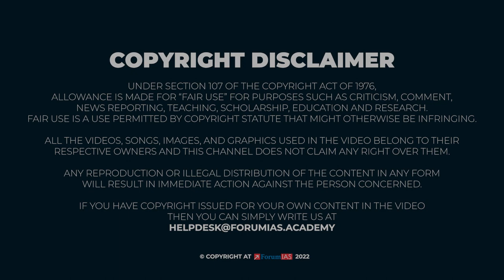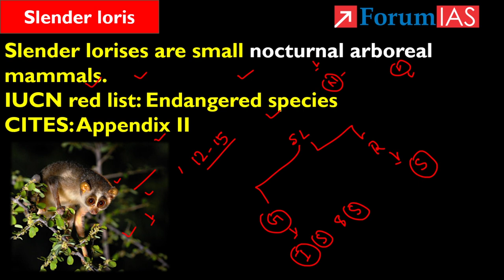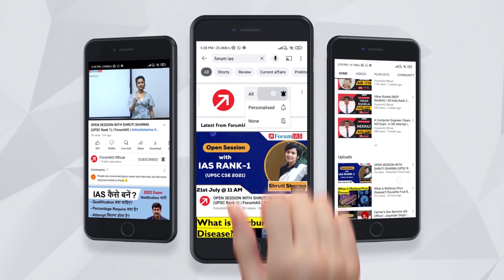Kadavur Slender Loris Sanctuary | Forum IAS | BAS 5 MINUTE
Recently, The Tamil Nadu Government Has Notified The First Indian Sanctuary For The Endangered Slender Loris.

In this video, we will discuss About  Kadavur Slender Loris Sanctuary. In this video, we will learn about

1 Kadavur Slender Loris Sanctuary
2. Slender Loris